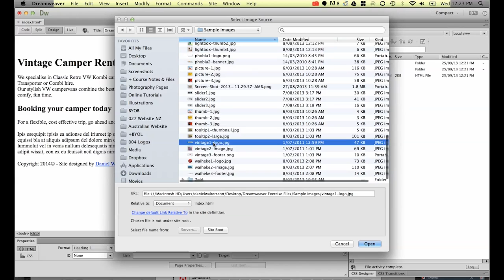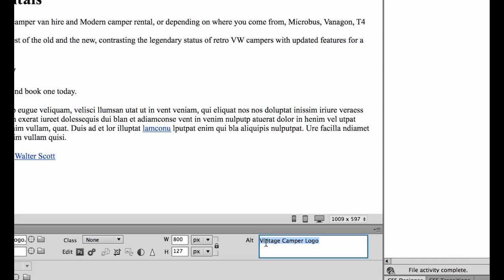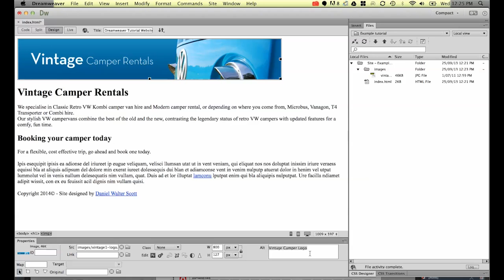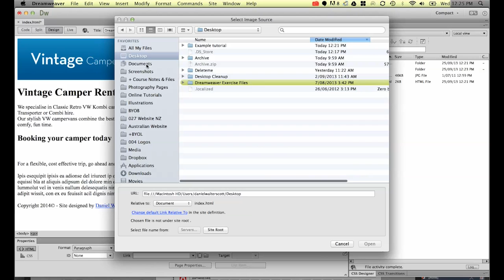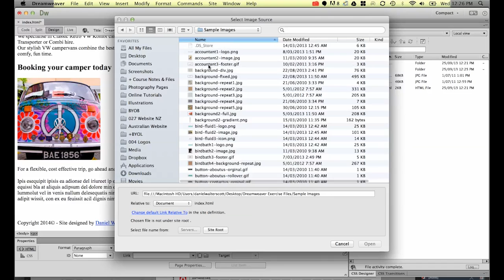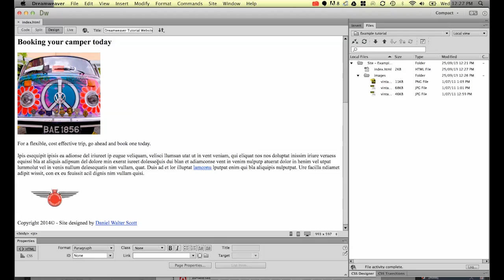Inserting Images using Dreamweaver CC [7/34]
Get access to this full course and 30+ of my other design courses

Hi, Welcome, My name is Daniel Walter Scott. I am a trainer here at Bring Your Own Laptop. This course is designed for people who are new to Dreamweaver and Web Design. The topic we are covering today is: Inserting images to a website
When you create images you need a software package like Photoshop or Fireworks or Gimp for example. In this tutorial we are going to look at inserting them once we have created them.